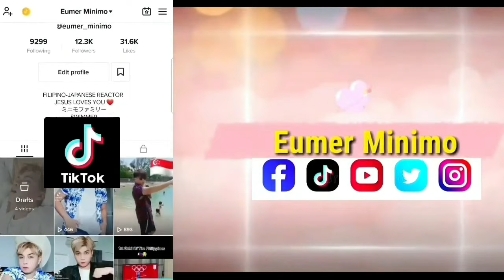MARIANO G - ANG PAG SUBOK NG BUHAY | ONE DAY COVER